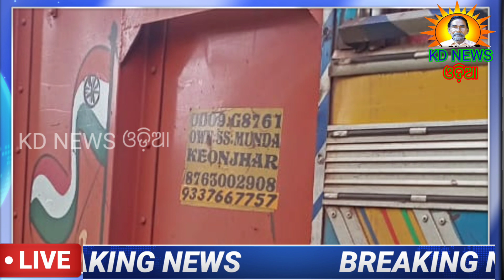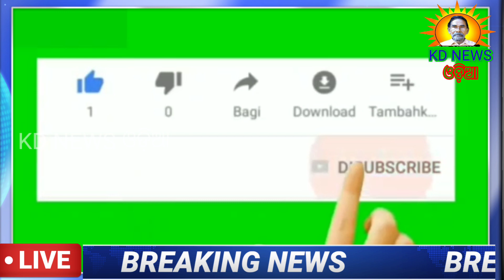ଗଣ୍ଡଶିଳା-ଦୋକାନ ଉପରେ ଚଢ଼ିଗଲା ଟ୍ରକ ଅଳ୍ପକେ ରକ୍ଷାପାଲେ ମାଲିକ ।